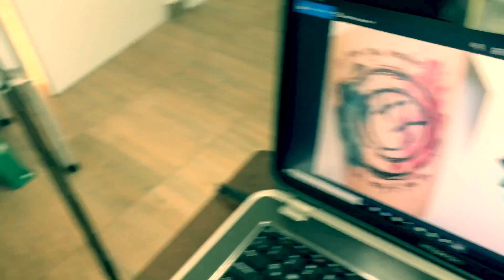The Rock Show By Apple Shampoo (Cover Blink-182)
Hola amigos, después de muchos errores en la edición de este video, por fin ahí esta completo, espero les guste =)

Y si gustan un tatuaje les dejo los datos Tatuador